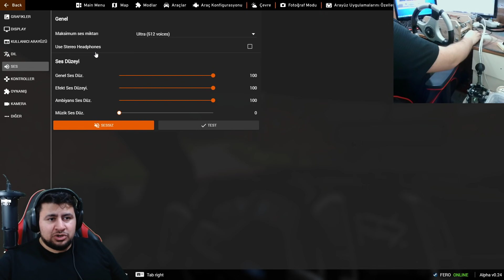EMANET FERRARİ 'Yİ TAŞIYORUM // ROLEPLAY TADINDA // BeamNG.drive // Diy Arduino steering wheel set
Merhaba dostlarım bu videoda sizlere efsane fizikli bir kaza animasyonu oyunu olan BeamNG.drive da HAVALİMANINA BIRAKILAN FERRARİYİ SAHİBİNİN ROLEPLAY TADINDA TAŞIDIM UMARIM BEĞENİRSİNİZ . Diy Arduino steering wheel set

Video Etiketleri ; BeamNG​.drive jump​ crash​

. MUTLAKA İZLEMELİSİN .
. SİSTEM .

ANAKART       ►  MSİ B450M PRO-M2 V2 GAMİNG
İŞLEMCİ          ►  RYZEN 5 2600X
EKRAN KARTI ► MSİ 1660 VENTUS 6GB
BELLEK            ► ADATA XPG GAMMIX D10 16GB (2X8)
SSD                   ► ADATA SUB630 240 GB
HDD                  ► SEAGATE BARRACUDE 1TB
KASA                ► FRİSBY  FC9235G 650W +80

. EKİPMAN .
MONİTOR        ► ACER KG241QBMIX  23.6'' 75 HZ 1 MS
MOUSE            ► Steelseries Rival 100
KULAKLIK       ► Logitech G35 7.1
FACECAM       ► Logitech c920
Video Etiketleri ; beamng​.driver crash​ kaza​